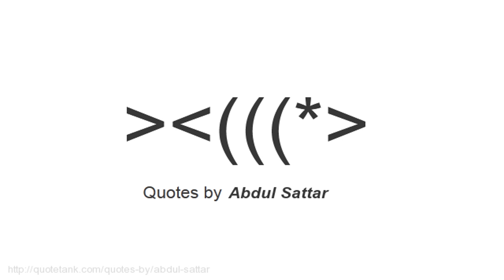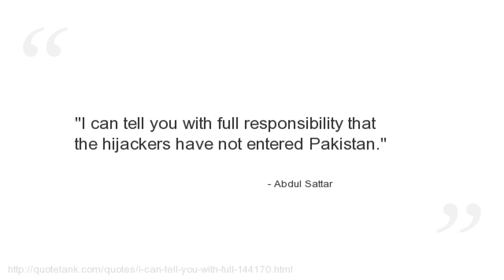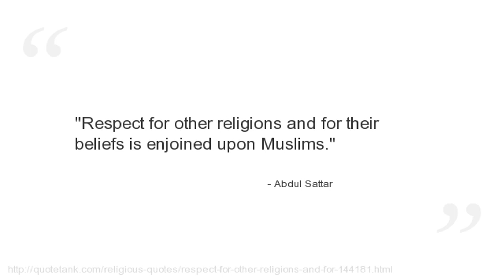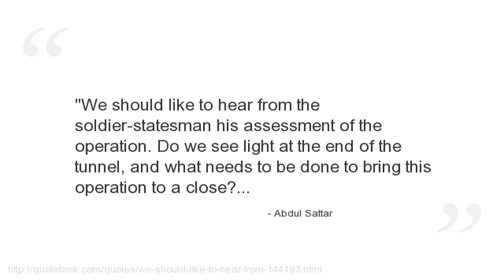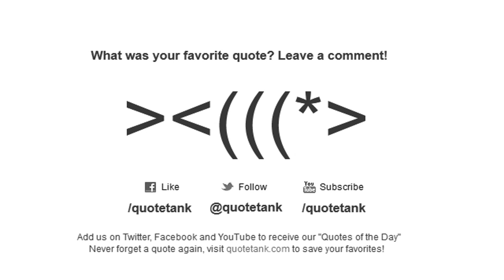Abdul Sattar Quotes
Who is Abdul Sattar?
  a male Muslim given name, built on the Arabic words Abd, al- and Sattar.